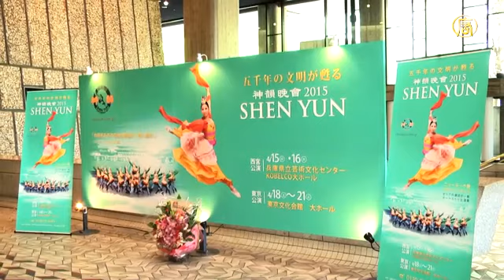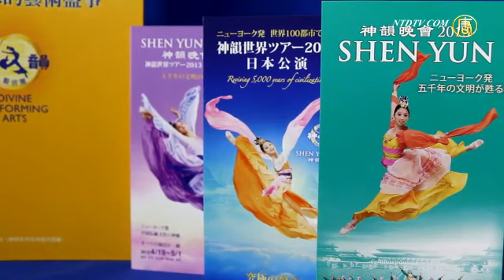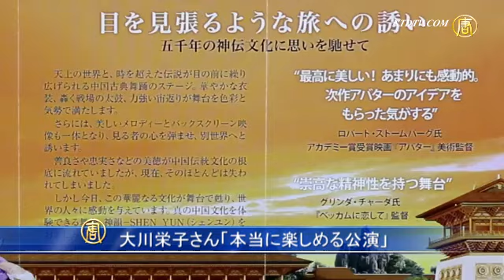女優・大川栄子さん「本当に楽しめる公演」ー神韻公演 20150422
アメリカ神韻芸術団の東京公演には、全国各地から観客が訪れました。公演は期待以上だったという声が多く聞かれています。

女優の大川栄子さんは、多忙な中、仕事の合間を縫って公演を鑑賞しに来ました。

女優の大川栄子さん

「こういう古典舞踊ですか、それを見るのは初めてなので、ＣＧとのコラボも斬新で楽しくて、踊りも素晴らしくて、生演奏なので、本当に楽しんでいます」

少林寺拳法を学んでいる橋本さんは、中国文化を学ぶために鑑賞に来たそうです。

橋本由恵さん

「芸術性のところもそうですけれど、身体能力もレベルのすごく高いものをされているなというのは、ものすごく分かります」

神韻は舞踊と音楽、３Ｄのバックスクリーンで中国の歴史をリアルに表現します。橋本さんは公演を見て、さらに中国の歴史に興味を持ったそうです。

橋本由恵さん

「歴史を少し、紐解いていただいているので、そういった面ではすごいお勉強になりますね。もう少し興味を持った時代を深く、掘り下げてみたいなとは思いましたけど」

大川栄子さんは、「善」や「正しいもの」など世界共通の価値観を芸術で表現したと評価しました。

「人の心の中にあるさっきのテーマですけど、『善』ですか、よいこととか、そういう伝統的な心の中の正しいものというのを、こういう芸術的な踊りとか歌で表現しているのだなと思って、それは全国、世界中に共通しているものだと思います」

本物の中国文化を表現する神韻は、日本人の心の琴線にも触れたようです。